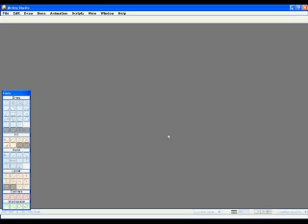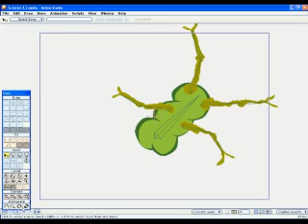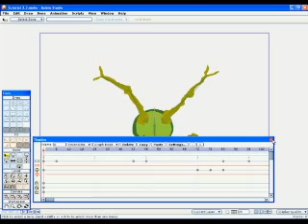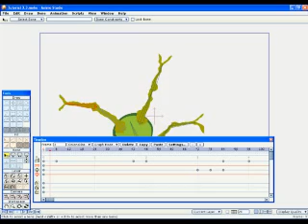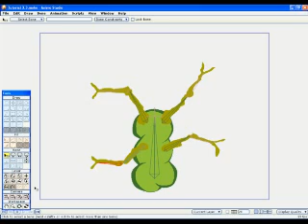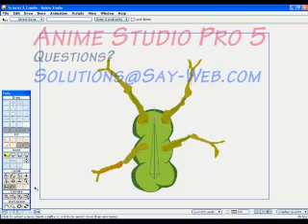Anime Studio Pro 5 Bone Dynamics Tutorial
Bone dynamics tutorial with Anime Studio PRO 5 giving life and identidy